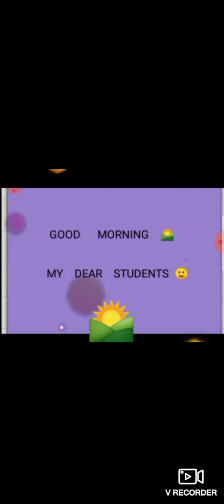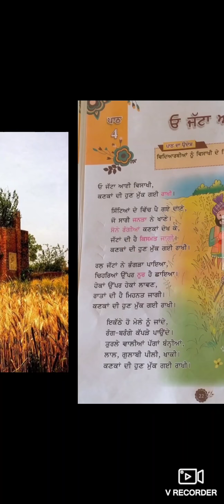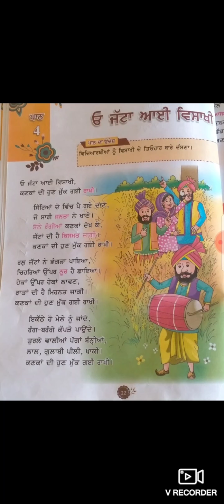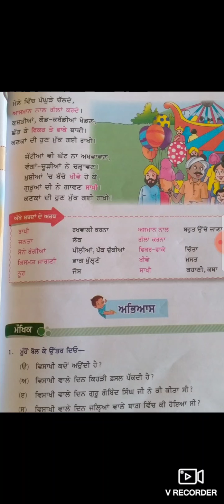Class - 5th Sub - Punjabi Chapter - 4